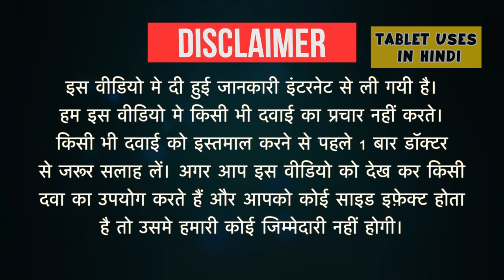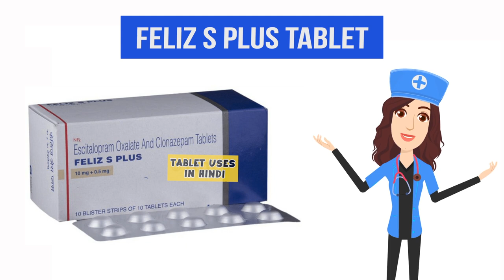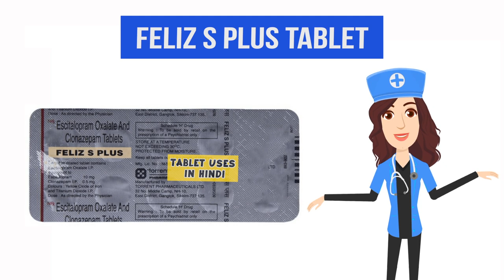Feliz S Plus Tablet Uses in Hindi | एंग्जायटी डिसऑर्डर | Side Effects | Dose 💊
Feliz S Plus Tablet Uses in Hindi | Side Effects | Dosage